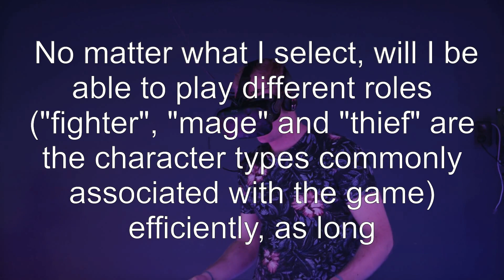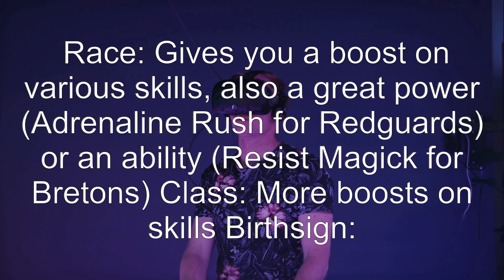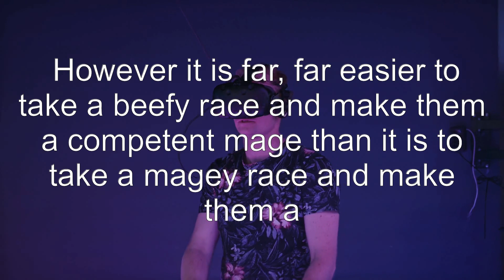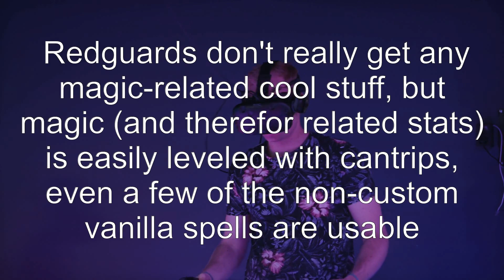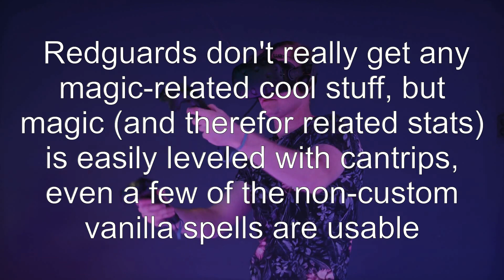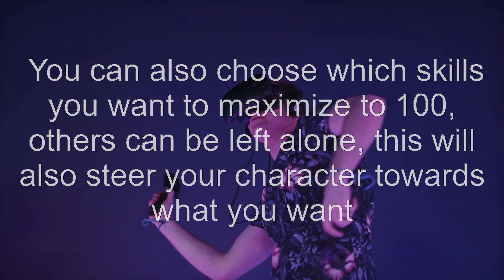Does character creation dictate my role?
the-elder-scrolls-iv-oblivion: Does character creation dictate my role?

Related to: the-elder-scrolls-iv-oblivion